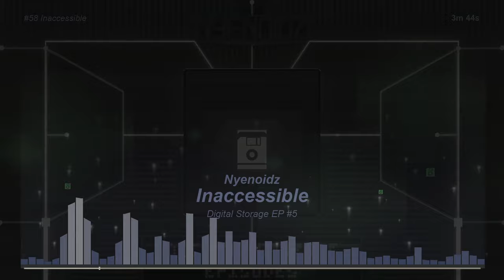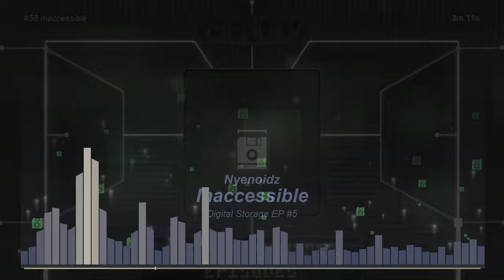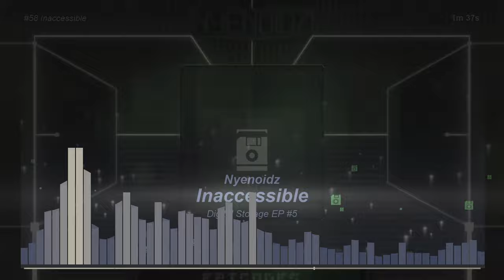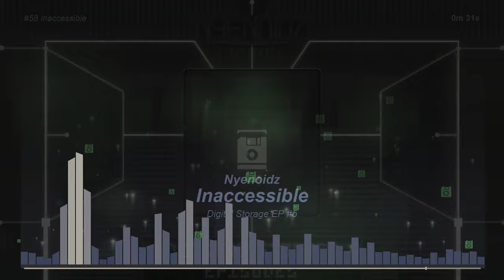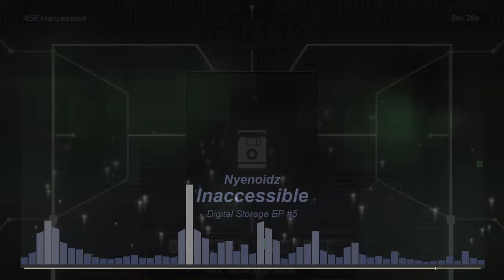Nyenoidz - Inaccessible (Digital Storage EP - No.5)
"Your PC critically fails with barely any space to function. Your data is corrupted and lost in a blue screen of death."

Track 58:               Inaccessible
Genre: Neurofunk (1st in discography)
Album:                   Digital Storage EP
Downloadable :    Yes

 Copy and paste credit :: Music by Nyenoidz - Inaccessible

Composed through FL Studio.